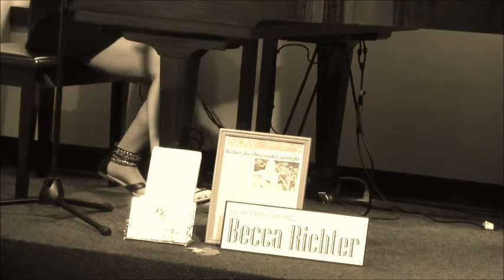Becca Richter, 88 Keys Piano Martini Lounge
Becca Richter performs at 88 Keys Piano Martini Lounge. Visit Becca Richter.com for music, shows and more!  Becca is the 2012 YobiSing Season 4 Winner, 2012 Big Star US Winner, 2012 Teenage Rockstar Video of the Year Winner & 2012 WAMI Rising Star Nominee.  Music available on I-Tunes